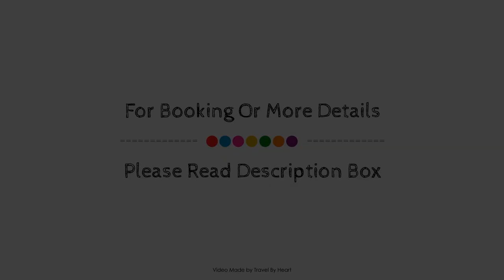Cozumel Palace-All Inclusive, Mexico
About Property:
Ideally located in the San Miguel area, Cozumel Palace-All Inclusive promises a relaxing and wonderful visit. Both business travelers and tourists can enjoy the property's facilities and services. Service-minded staff will welcome and guide you at Cozumel Palace-All Inclusive. Flat screen television, air conditioning, heating, mini bar, balcony/terrace can be found in selected guestrooms. The property offers various recreational opportunities. For reliable service and professional staff, Cozumel Palace-All Inclusive caters to your needs.
Searching For
1. Cozumel Palace-All Inclusive
2. Cozumel Palace-All Inclusive Virtual Tour
3. Cozumel Palace-All Inclusive Rooms
4. Cozumel Palace-All Inclusive Amenities
5. Cozumel Palace-All Inclusive Videos
6. Cozumel Palace-All Inclusive Offers
7. Cozumel Palace-All Inclusive Deals
Audio Credit:
Track Title: Subway Dreams
Artist: Dan Henig